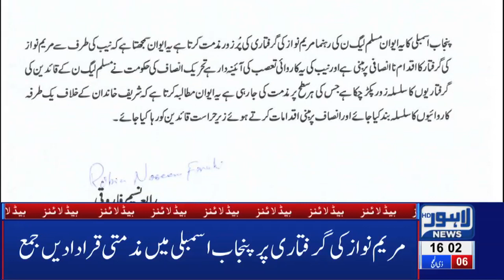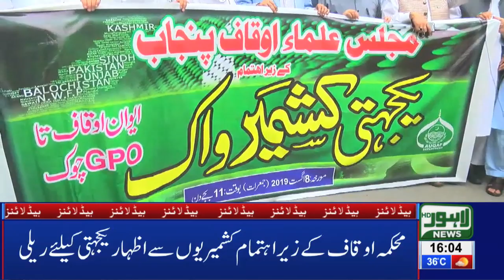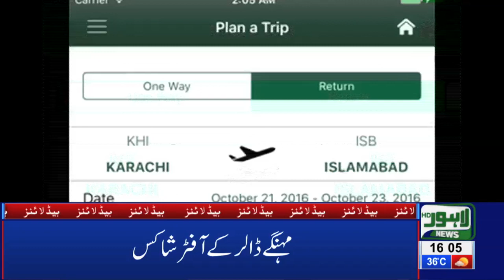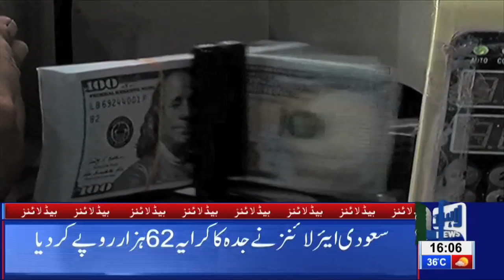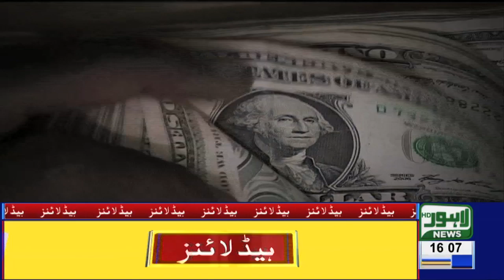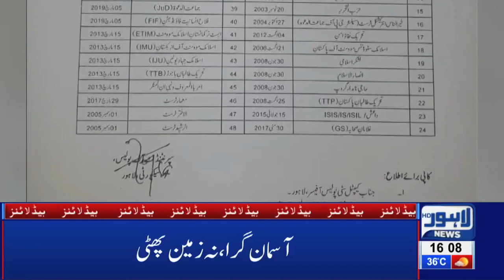Another Big Arrest of NAB | 04 PM Headlines| 08 August 2019 | Lahore News